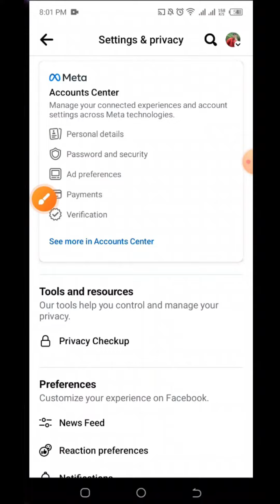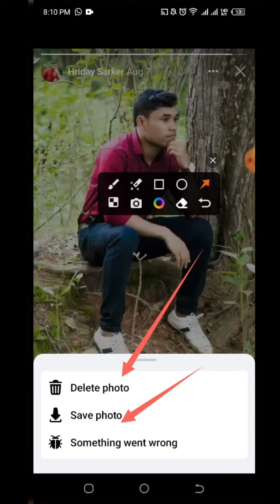facebook story hidden tricks